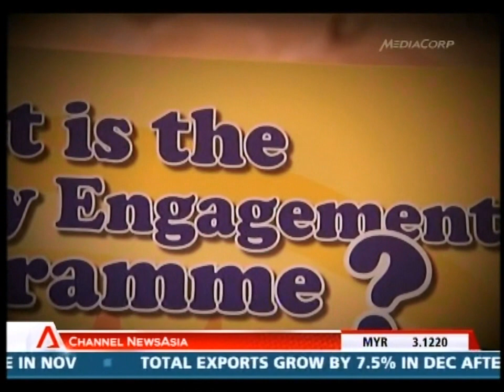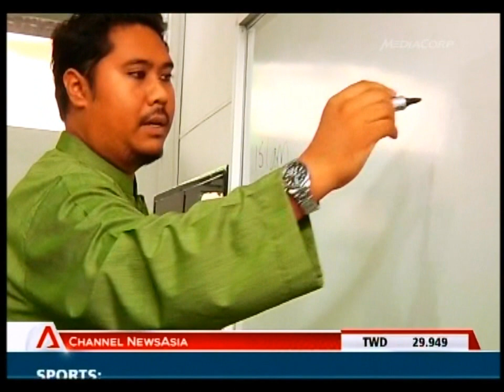OneVoice Documentary featuring SimplyIslam - Part 1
Mediacorp Singapore produced a documentary entitled "OneVoice", ten years on after the 9/11 attacks in New York, and after the Jemaah Islamiyah arrests in Singapore. The 2-part documentary featured SimplyIslam and its Founder/Director, Mohamed Nassir.